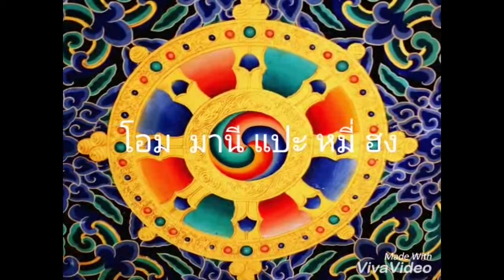ommani padme hum โอมมานีปัทมีฮุม(พระกวนอิมอวโลกิเตศวร)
เผยแพร่เพื่อเป็นธรรมทานเท่านั้นไม่แสวงหากำไร
i m not own any copyright in the music and video,for dharma only